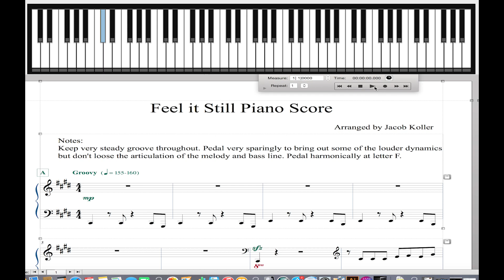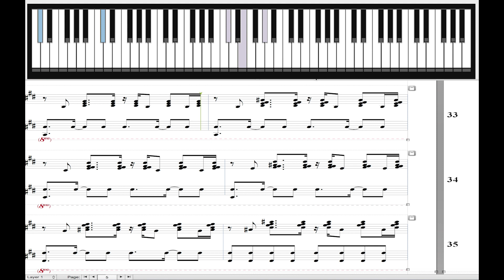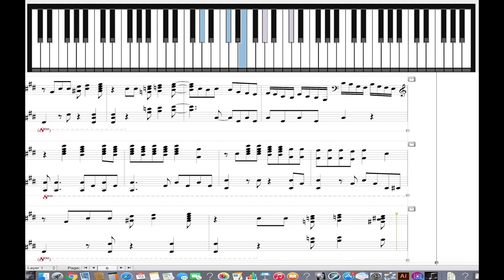Portugal, The Man - Feel it Still - Advanced Piano Cover - Sheet Music - Jacob Koller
Feel it Still by Portugal, The Man
Arranged and played by Piano Otaku